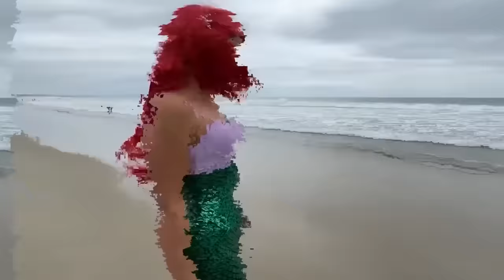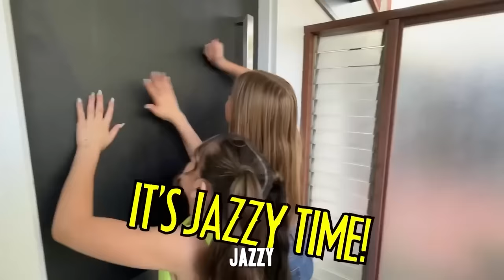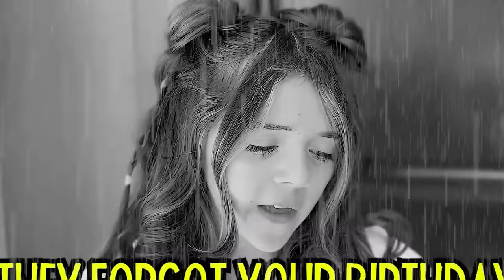Our FIRST SLEEPOVER and the TEENS Got JEALOUS! **plus epic Sephora shopping spree** Ft/ Nastya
The ROCK SQUAD is having their annual HOLIDAY SLEEPOVER but the teens want to have teams of older Vs younger girls and that leaves Faye alone again!  Luckily Nastya ​is here to save the day! Who will win the ultimate Christmas challenge and get a shopping spree at Lulu lemon or Sephora!

This is video is a holiday Marathon!

Thanks for filming with us @Nastya 💖 we love you so much!

Watch the next video where we do a holiday makeover on a budget with Jazzy Skye from Fun Squad Family!

Then watch the rock girls go on an epic Sephora shopping spree, where I buy them EVERYTHING in their SEPHORA carts! and see their epic haul!

MORE HOLIDAY VIDEOS!
Jordan Matter
My Daughters New Holiday Routine

Sturniolo Triplets : Trying Holiday Snacks with Madison Beer

Rebecca Zamolo
Surviving Every Holiday Movie for Daughter